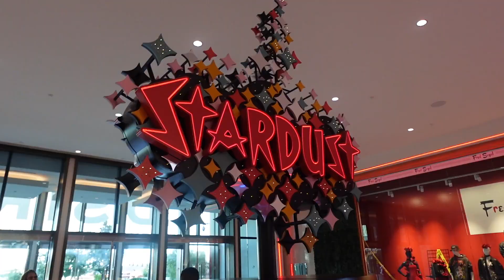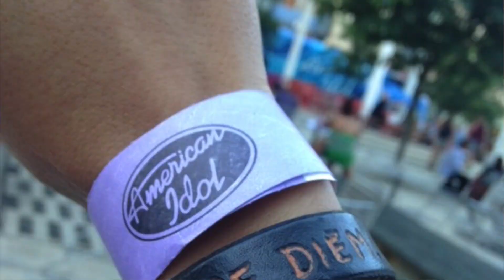Carrie Underwood Vegas Residency + Resorts World 2 Year Anniversary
Come with us for a night out at Resorts World!

It's our first time seeing a show in the Resorts World Theater! Carrie Underwood's "Reflection" residency was the first show to open at the theater and we're seeing it tonight. Plus, the casino is celebrating its 2nd anniversary and the party is being held in Zouk nightclub. This hotel has so many cool features, we're hope you like this video!

Jillian Lopez (Instagram @jillianlopez) and Miranda Lopez (Instagram: @miranda_c_lopez)